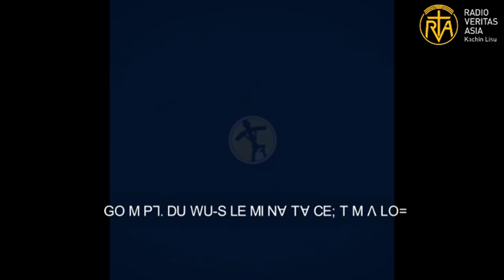Pope message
ꓪꓴ-ꓢ ꓠꓬ ꓠꓵ ꓠꓲꓹ ꓥ ꓡꓳ=